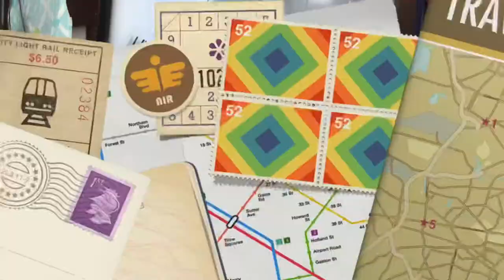Pink drumstick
I love pink so I decided to paint my drumsticks...